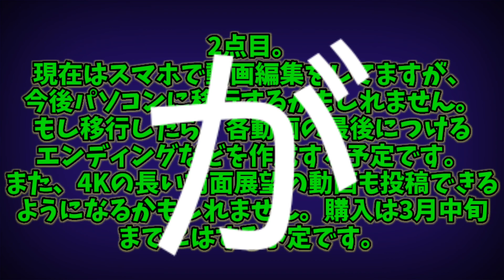【チャンネル登録者1000人突破❗】ありがとうございます。［お知らせ動画］